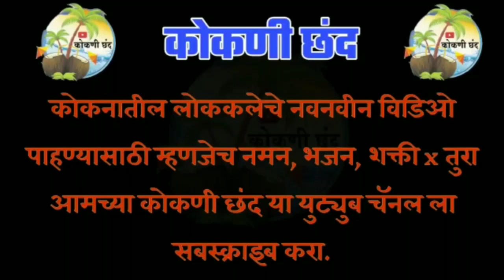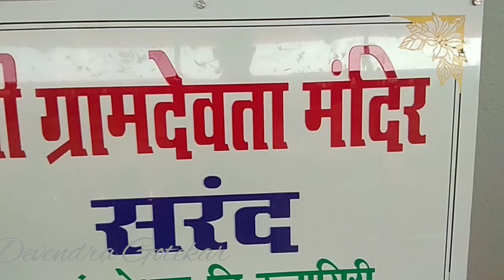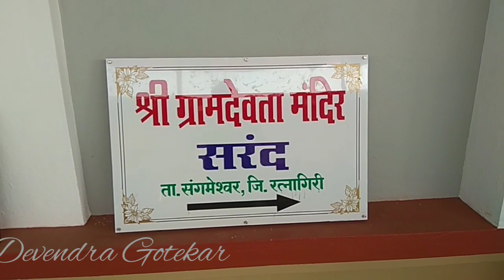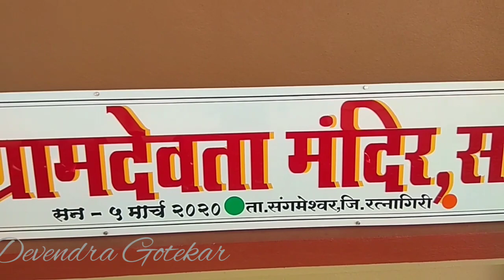श्री वाघजाई प्रसन्न | उद्धघटन समारंभ मंदिर | गाव सरंद